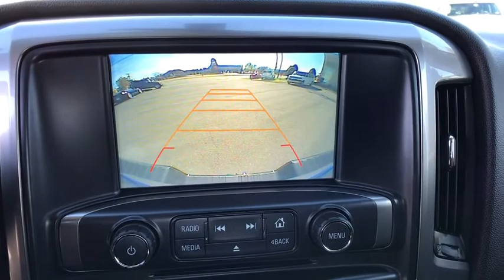2017 Chevrolet Silverado_1500 Sterling, Leesburg, Vienna, Chantilly, Fairfax, VA P62168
Used 2017 Chevrolet Silverado_1500 available in Sterling, Virginia at Ted Britt Chevrolet. Servicing the Leesburg, Vienna, Chantilly, Fairfax, VA area.
2017 Chevrolet Silverado_1500 4WD Double Cab 143.5 LT w/1LT - Stock#: P62168 - VIN#: 1GCVKREC4HZ111553

ALL-STAR EDITION! MIDNIGHT EDITION PACKAGE! 4WD!brPriced below KBB Fair Purchase Price! 6-Speed Automatic Electronic with OverdriveCARFAX One-Owner.brTHIS VEHICLE IS LOCATED AT THE TED BRITT FOR LIFE STERLING LOCATION! It has gone through our industry leading TB4L inspection and reconditioning process which qualifies it for our Ted Britt 4 Life! Lifetime Vehicle Coverage! Powertrain4Life Nitro4Life Windshield4Life VAInspection4Life Battery4Life and Loaner4Life. See Dealer for details See Dealer for details.